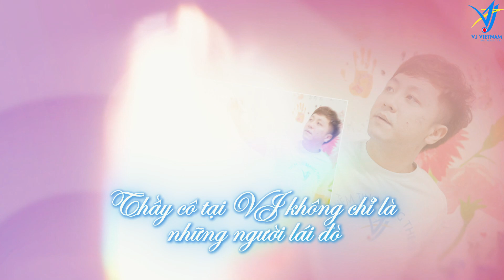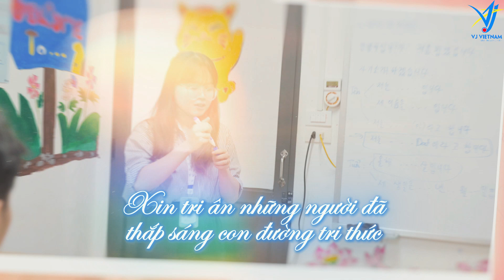TRI ÂN THẦY CÔ NHÂN NGÀY NHÀ GIÁO VIỆT NAM 20/11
VJ Việt Nam - Du Học Hàn, Nhật là kênh youtube chuyên chia sẻ giới thiệu về các trường Hàn Quốc và Nhật Bản, Mẹo Học Tiếng, Thông tin các chương trình học bổng, Kiến thức cần biết, Văn Hóa,...
💥 KẾT NỐI VỚI CỘNG ĐỒNG CÔNG TY CỔ PHẦN TƯ VẤN DU HỌC VÀ THƯƠNG MẠI VJ
➤Trụ sở chính: T4-BT1-L4 Khu đô thị Intracom1, P. Trung Văn, Q. Nam Từ Liêm, TP. Hà Nội
●️ Fanpage: Công Ty Cổ Phần Tư Vấn Du Học Và Thương Mại VJ